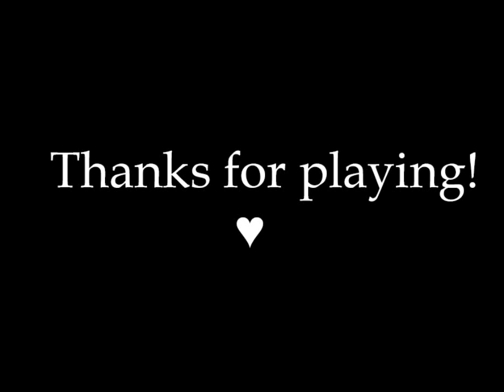Find me... Full Walkthrough [No Commentary]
"Annette wake up in the middle of the night.
Someone is calling her.

Endings:
True End - Vampire Siblings 9:53
Good End - Blood Bag 12:34
Bad End - Broken 13:24